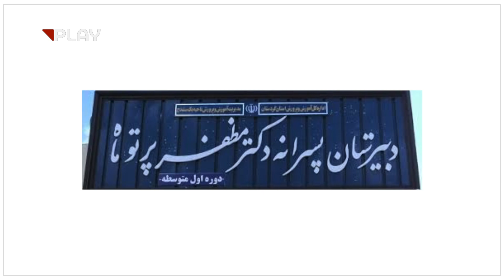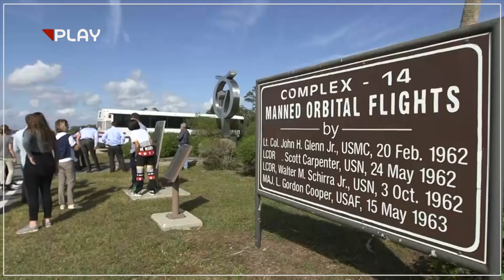ئەو زانا کوردەی سی ساڵ لە ناسا بوو